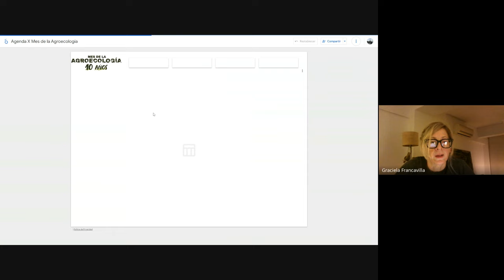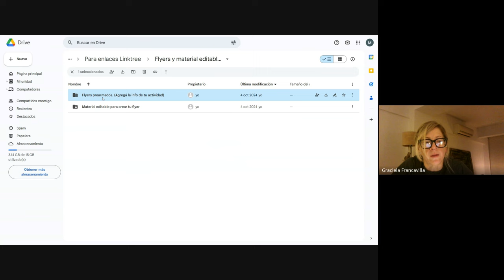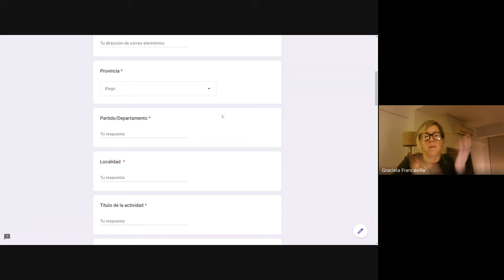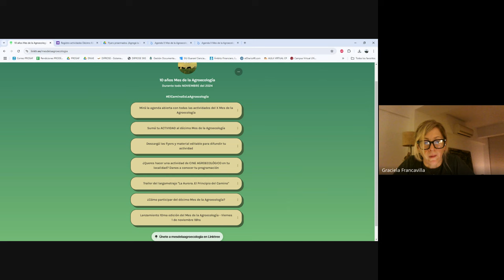✨🌱 Lanzamiento de los 10 AÑOS del Mes de la Agroecología 🌱✨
✨🌱 Lanzamiento del X Mes de la Agroecología 🌱✨

Con profunda alegría, invitamos a celebrar los 10 años del MES DE LA AGROECOLOGÍA que se realizará durante noviembre de 2024.

Equipo coordinador del Mes
RENAMA - SAAE - Red CALISAS -  Fundación Heinrich Böll - Oficina Buenos Aires - Argentina.